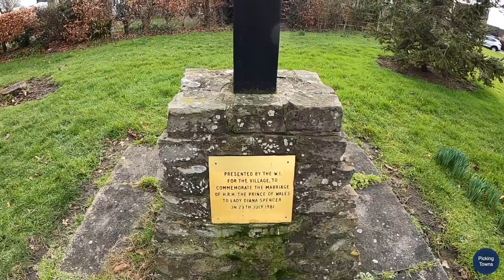Longstanton to Bar Hill on Bike | All Saints Church | St. Michael's Church | Cambridge, UK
Picking Towns brings you a virtual bike ride from Longstanton to Bar Hill. You will also see the All Saints Church and St. Michael's Church in Longstanton. These churches were built in medieval times.